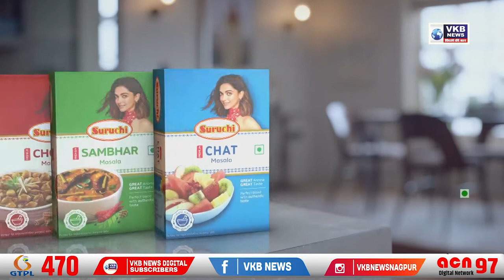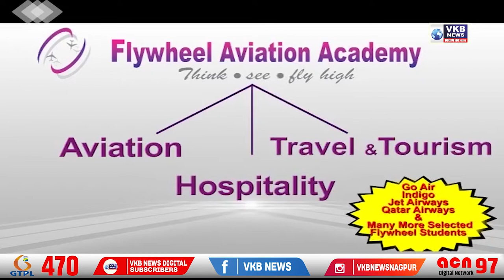यंदा नागपुरात पार पडणार खासदार क्रीडा महोत्सव!